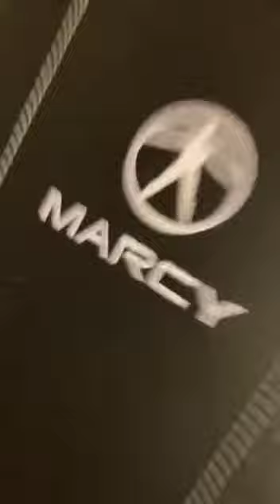Future Music by the Vonn Irwins